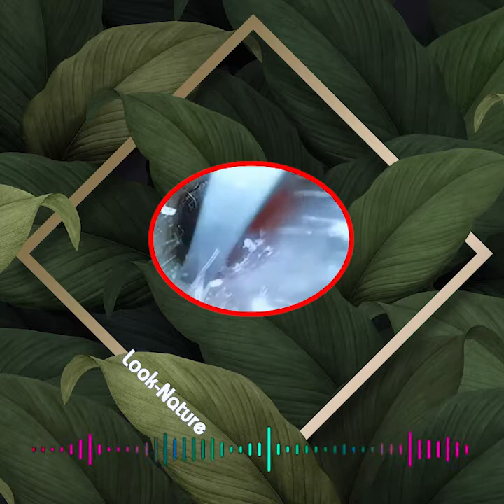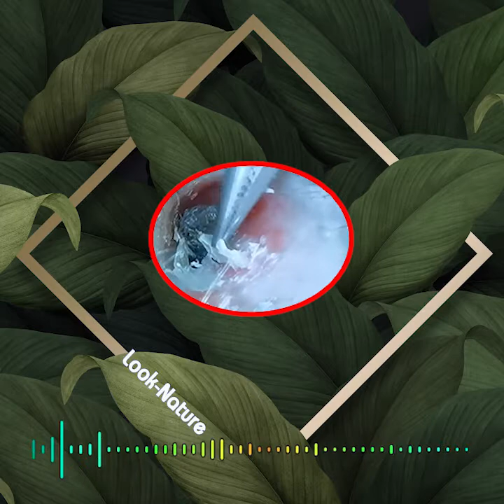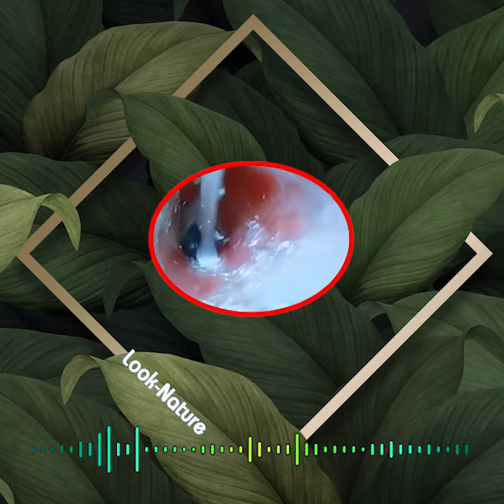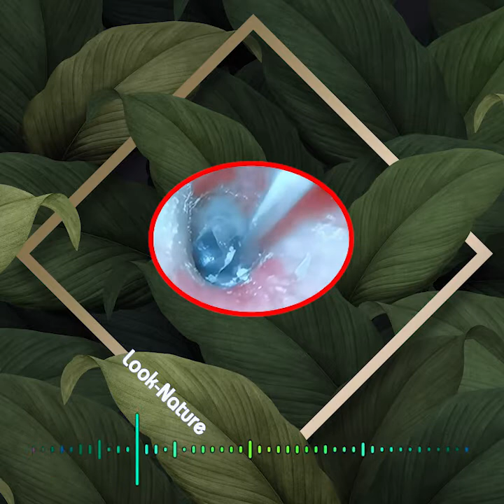816 - Life Changing Ear Wax Removal in Young Boy & Girl